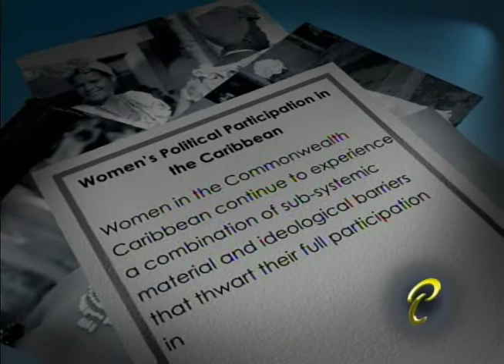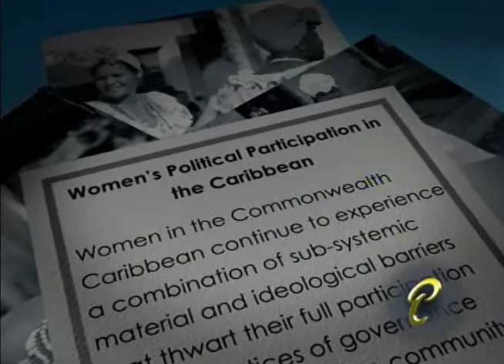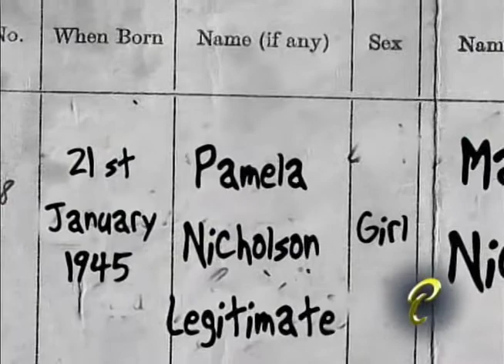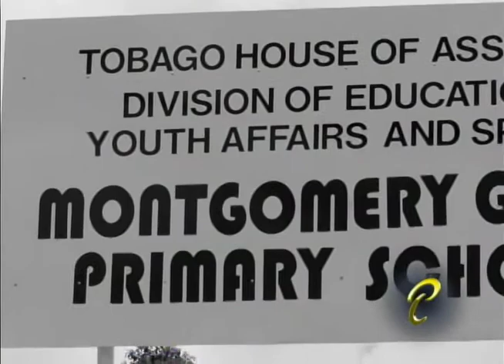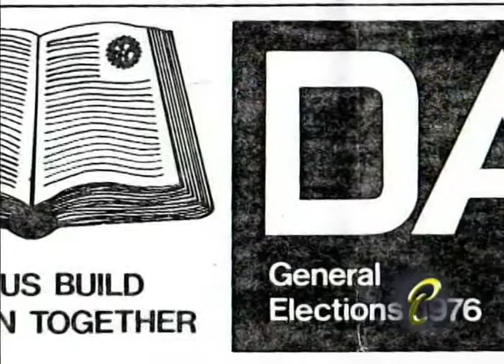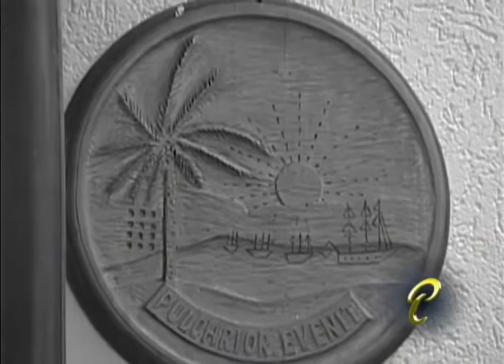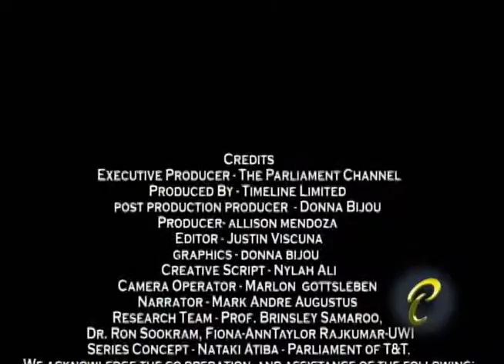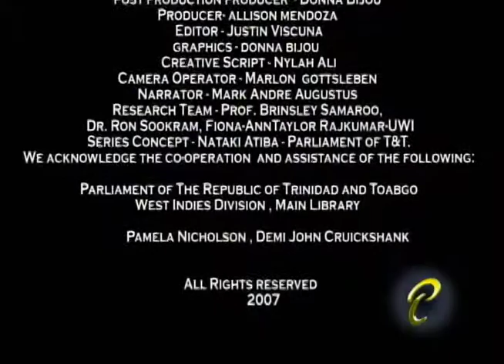Parliamentary Personalities - Pamela Nicholson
Parliamentary Profile on former Member of Parliament Pamela Nicholson.